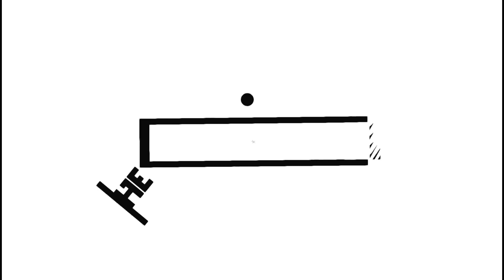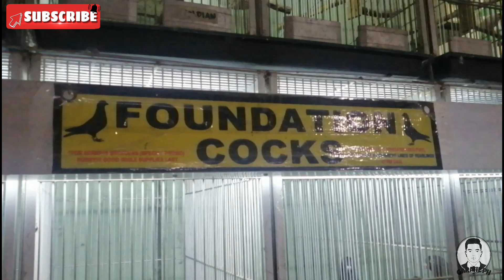FOUNDATION COCKS | BIO PIGEON BIO RESEARCH | GARAHE PH TV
See you on my next video! Happy breeding! Happy flying!